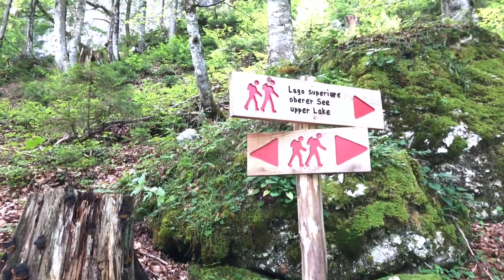LA MAGIA DEI LAGHI DI FUSINE - Belopeška jezera - Weißenfelser Seen Rinning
I Laghi di Fusine, sono costituiti da due laghi, il Lago Superiore ed il Lago Inferiore; situati sul territorio del comune di Tarvisio, sono considerati fra i più begli esempi di lago alpino.

I laghi, di origine glaciale, sono collocati in un anfiteatro calcareo creato dalla dorsale del Picco di Mezzodì del Monte Mangart. La valle, che corre parallela al confine italo-sloveno, dal 1971 è un'area protetta, con il nome di Parco naturale dei Laghi di Fusine.

Il Lago Superiore si trova a 929 m s.l.m., ha una profondità massima di 10 m ed una superficie di 9 ha; il lago inferiore si trova a 924 m s.l.m., ha una profondità massima di 25 m ed una superficie di 13,5 ha. Nelle vicinanze del lago inferiore si trovano anche altri due minuscoli specchi d'acqua, chiamati laghi piccoli. Il lago Superiore alimenta il lago Inferiore per via sotterranea e quest'ultimo alimenta l'emissario di entrambi i laghi.

I laghi hanno avuto una certa recente celebrità a livello nazionale, perché sulle rive sono stati girate varie scene del film di successo La ragazza del lago, di Andrea Molaioli

Si raggiungono:  da Udine si segue l'autostrada A23 fino all'uscita Tarvisio. Ora, con la statale n. 54, ci si dirige verso Fusine in Valromana e nei pressi del paese, si prende a destra verso i Laghi di Fusine.